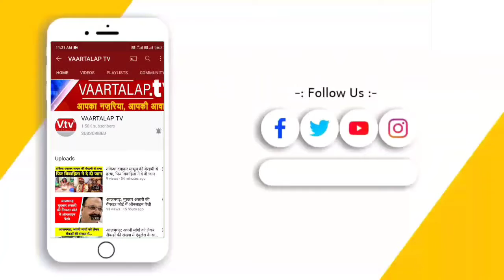चंदौली: 75 वर्ष के अवसर पर अमृत महोत्सव कार्यक्रम का हुआ आयोजन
पूरे देश में चल रहे स्वतंत्रता के 75 वर्ष के अवसर पर अमृत महोत्सव कार्यक्रम के दौरान नगर के सुभाष पार्क के सामने भारत माता पूजन का कार्यक्रम आयोजित किया गया। इस अवसर पर समाजसेवी और राष्ट्रीय स्वयंसेवक संघ के विभाग सद्भावना प्रमुख डॉ अनिल यादव ने कहा कि अमृत महोत्सव का दूसरा पक्ष यानी भारत माता पूजन का कार्यक्रम प्रारंभ हो गया है। पहले पक्ष में तिरंगा यात्रा का आयोजन किया गया जो नगर में प्रत्येक वार्ड तथा गांव में प्रत्येक न्याय पंचायत से लेकर गांव स्तर तक संपन्न हुई। इस कार्यक्रम के दौरान दीनदयाल नगर के प्रत्येक वार्ड में पूजन और आरती का कार्यक्रम संपन्न कराया जाएगा और लोगों में देश के प्रति आस्था को मजबूत किया जाएगा। उन्होंने आगे कहा कि जब देश प्रबल होगा तो समाज भी प्रबल होगा और व्यक्ति के रूप में हम लोगों को भी काफी ताकत मिलेगी।